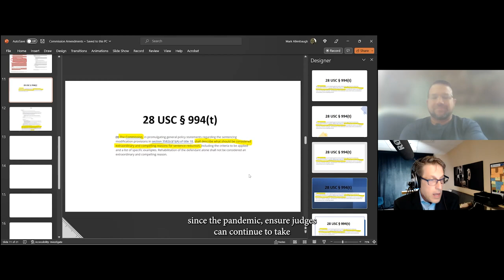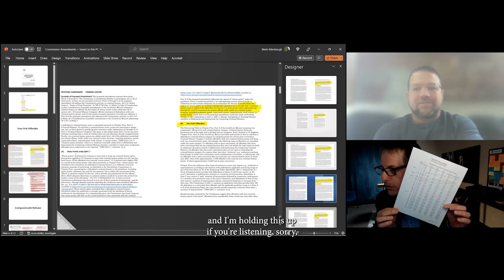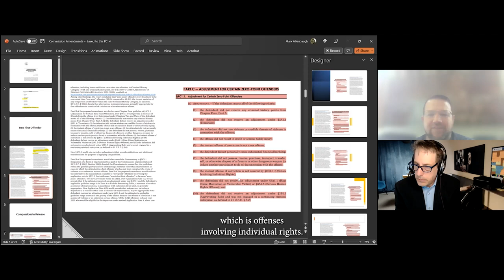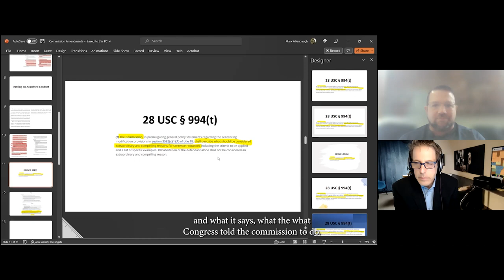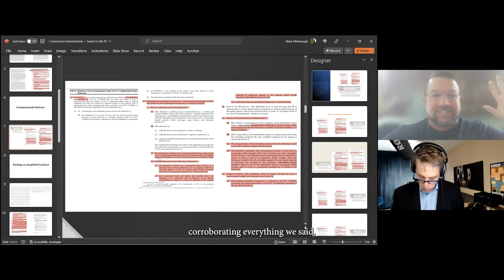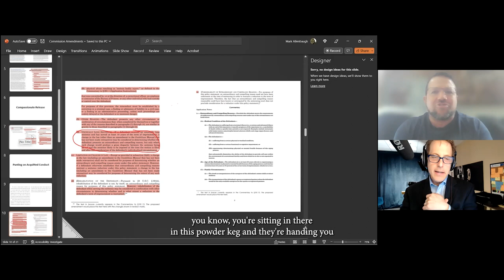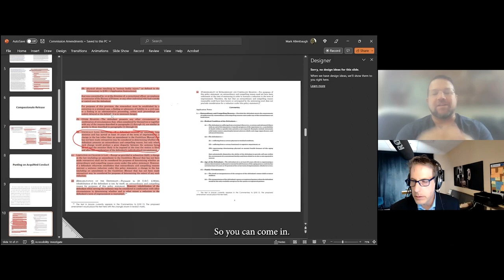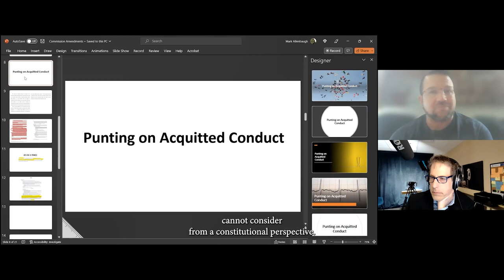Ep. 47: BIG Guidelines Changes on the Horizon (with Mark Allenbaugh)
On April 5, 2023, the United States Sentencing Commission voted to make several substantive changes to the federal sentencing guidelines.  If approved (or not acted upon) by Congress, some of the most significant amendments in recent memory will go into effect on Nov. 1, 2023.   These changes will effect anyone currently pending sentencing in federal court, and anyone currently serving a sentence in the federal Bureau of Prisons.

In this episode, we are joined by my genious pal, Mark Allenbaugh, to give you the scoop on the two biggest amendments, and talk about a couple of others, including the one that didn't pass:  the big white whale that is acquitted conduct (see Ep. 36, with Mark Allenbaugh and Prof. Doug Berman).

IN THIS EPISODE:

-USSG amendment to allow for 2 level reduction for having no criminal history and reducing impact of “status” points for criminal history (point assessment for being on probation, parole or supervised release) when committing a new offense;

-Amendment expanding the criteria/eligibility for Compassionate Release;
Commission punting on acquitted conduct and predictions about what the Supreme Court might do with this issue;

-What you can do RIGHT now to make use of these changes, even though they do not go into effect until Nov. 1, 2023;

-What you can do to ensure the contested compassionate release provisions do not get vetoed by Congress.

LINKS AND OTHER INFO:

Ep. 36:  Acquitted conduct episode:  PRESUMED GUILTY: Using Acquitted, Dismissed, and Uncharged Conduct to Increase Sentences. - Doug Passon Law

18 USC § 3661 (Referred to by Allenbaugh during this episode):

No limitation shall be placed on the information concerning the background, character, and conduct of a person convicted of an offense which a court of the United States may receive and consider for the purpose of imposing an appropriate sentence.

WRITING YOUR CONGRESS-PEOPLE IN SUPPORT OF COMPASSIONATE RELEASE AMENDMENTS:

We mentioned that the CR amendments was the only one passed without unanimous consent. It was split on party lines (4 Dems in favor, 3 Repubs opposed).  Therefore, it would be useful for you to reach out to your Senate/House members to voice your support for the changes. You could also reach out to some criminal justice-friendly congresspeople as well (see below for a few suggestions).  Here is some suggested language for your email or calls:

Dear ___

I am writing to voice my support for the United States Sentencing Commission's recent amendments to the Compassionate Release Guidlines.  I believe in second chances for those who deserve it.  I believe that prison has diminishing returns.  I believe that every human is capable of redemption.  I believe that changes in the law and other new factors warrant a second look at sentencings that are often too long.

I know this amendment may be objectionable to some, but it's hard to understand why.  The First Step Act was legislation passed during the Trump Adminstration with overwhelming BI-PARTISAN support.  The Compassionate Release amendments, merely implement the policies expressed in the First Step Act. I hope you continue to lend your bi-partisan support to this much needed criminal justice reform.

Sincerely (Jane Q. Voter in your District)

Last, but not least, WTF is "OLD EBBIT"?

I have a confession to make.  I had no fuckin’ idea what Allenbaugh was talking about when he twice mentioned the “Old Ebbit”.  I was too ashamed to expose my ignorance, and so I had to do some googlin'.   Old Ebbitt Grill | Washington, DC Restaurant & Bar